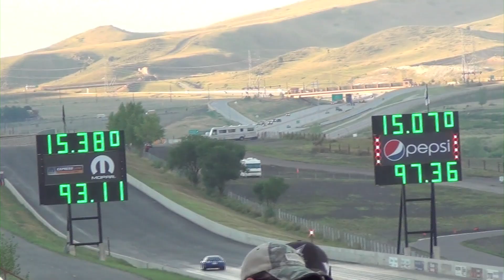Dodge Neon SRT4 vs Callaway Corvette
This was filmed at Bandimere Speedway in Morrison Colorado.
Elevation is just under 6000 feet above sea level.
Check out Bandimere.com for more info on the track

I make drag racing videos and put them up for everyone to enjoy.

Relevant tags: